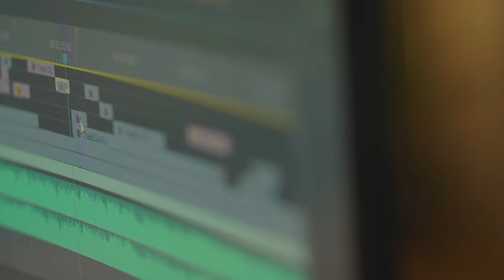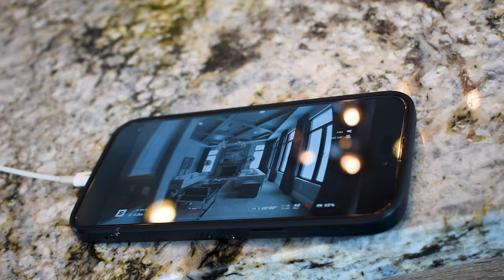How To Start $3,000/Week Real Estate Drone Photography Business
Are you interested in Real Estate Photography or How to Fly a Drone and turn it into a business? In this video we sit down with Sasha from SkyView Experts to talk about everything you need to know about the drone photography business! From advertising, expenses, operations to drone quality, crashes, and houses!